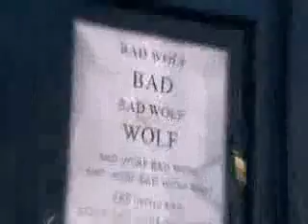Somewhere in the Night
TimeLord!Doctor thinks back on Rose- how he felt when he lost her and when he found her again. He's not going to get a third chance -that belongs to his double- and now all he has are memories.

I love human!Doctor, but you can't help feeling sorry for the original, all alone again. ::sniff::